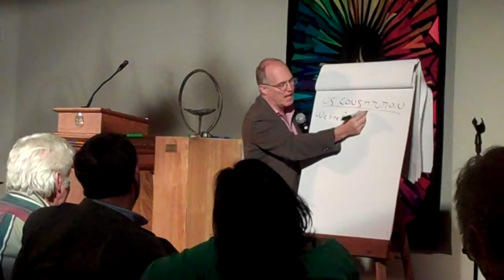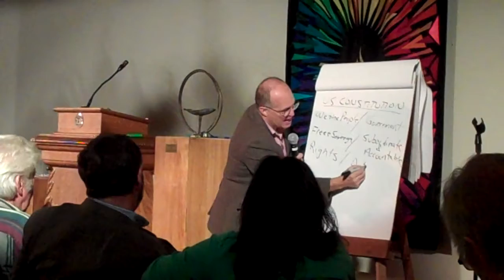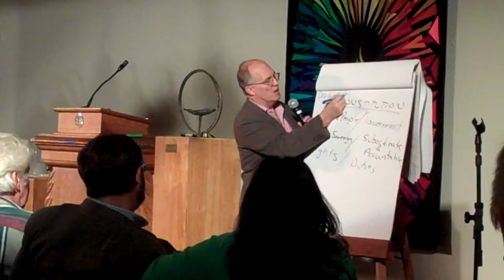David Cobb on Move to Amend Tampa 2/3: WMNF News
David Cobb on Move to Amend Tampa 2 of 3: WMNF News